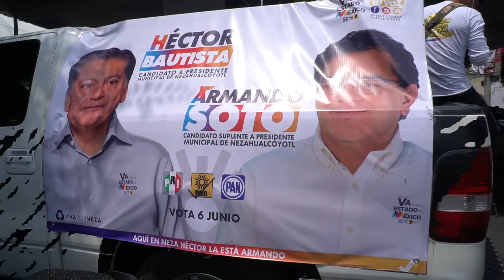Armando el Tejido Social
Parque del Pueblo Ciudad Nezahualcóyotl.